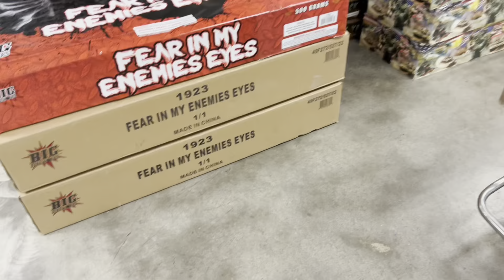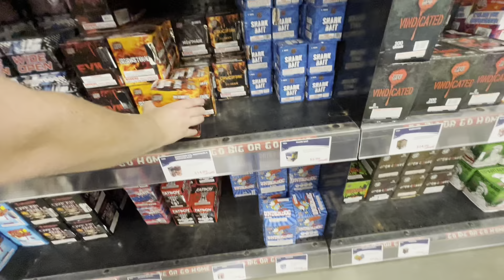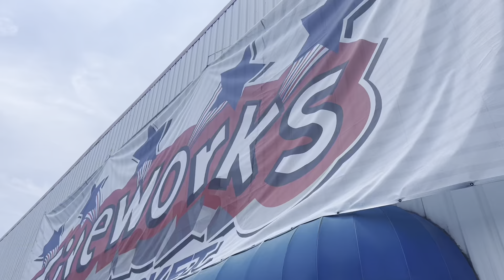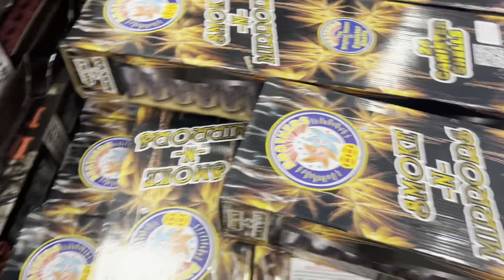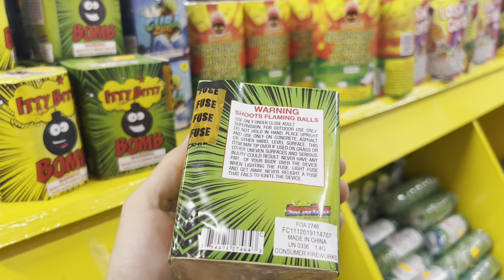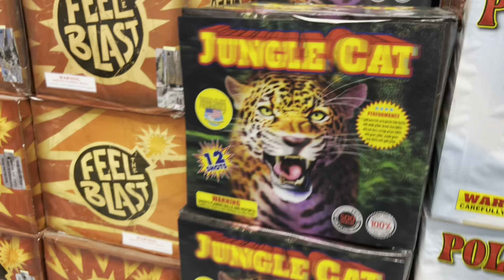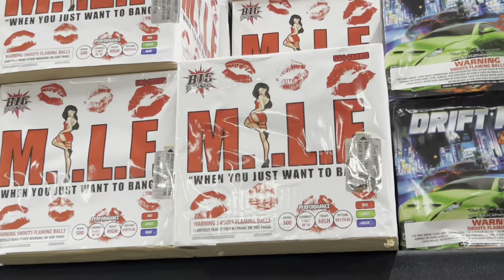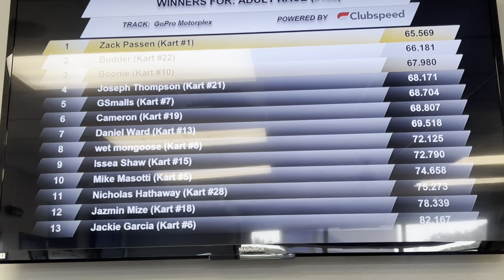South Carolina Day 2 | Kicked Out Firework Shopping!?! go kart Racing